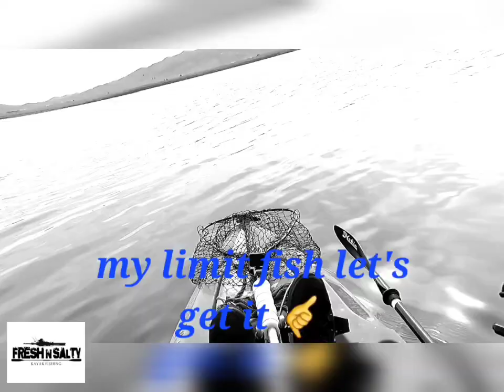Striper fishing @ the forebay